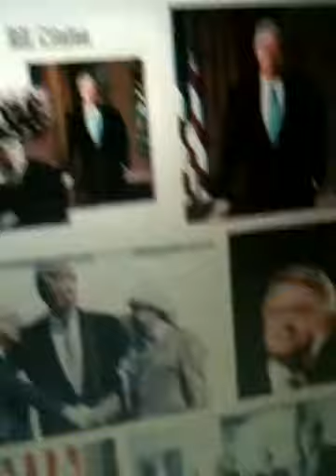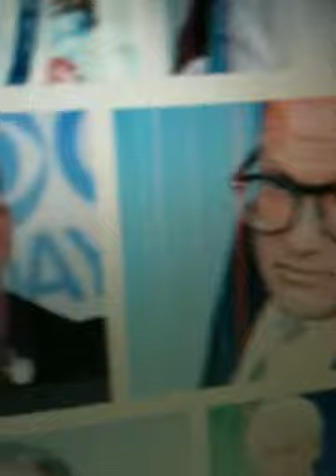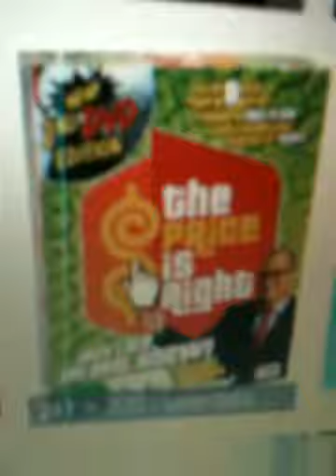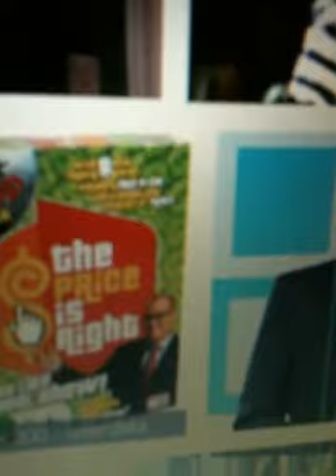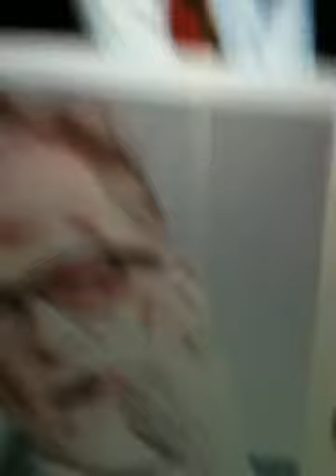Bill Clinton president and Drew Carry of The Price Is Right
Bill Clinton president, Drew Carry of The Price Is Right, Bob Barker